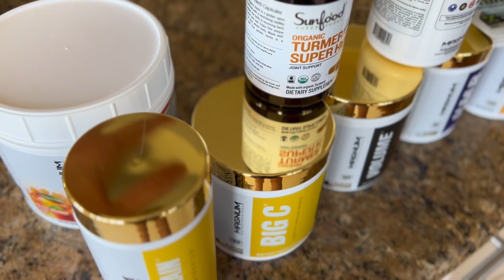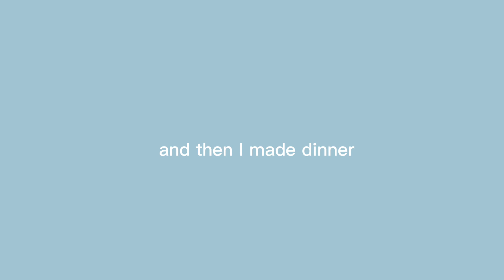gym girly day in my life | meals, leg day workout, productivity and more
Topfoxx (use code “Georgia)

Lululemon